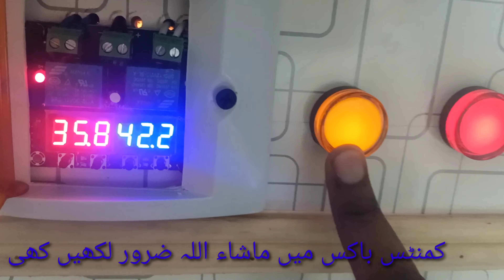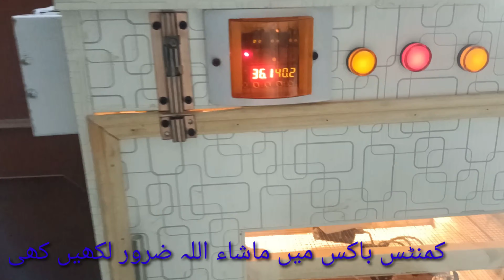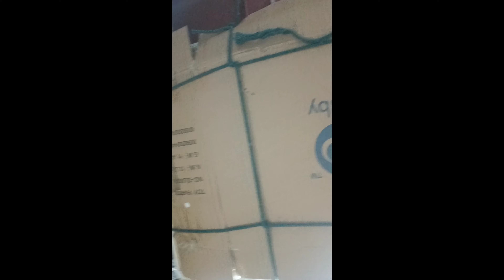how to make Automatic incubator at home 500 egg capicty